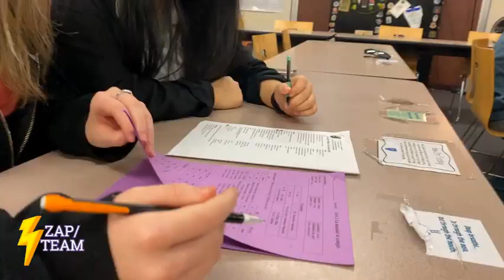Tiger News 2/2